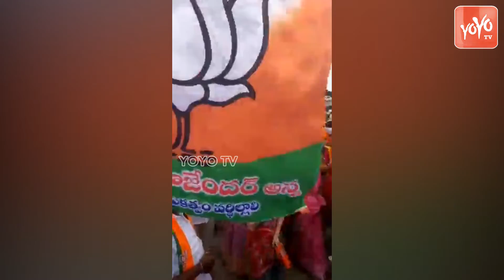Eatala Yatra | MLA Raghunandan Rao Participated In Padayatra | BJP Leaders Padayatra | YOYO TV NEWS